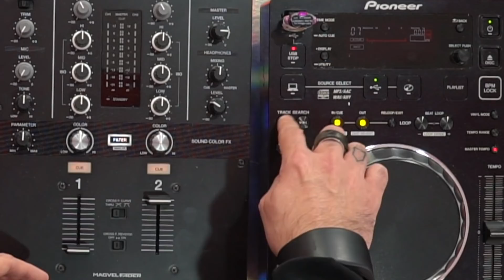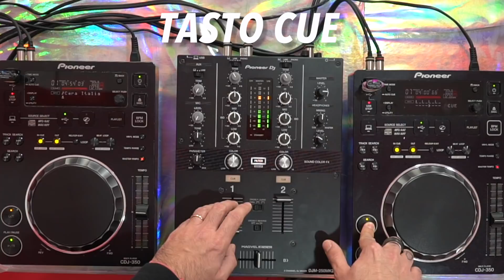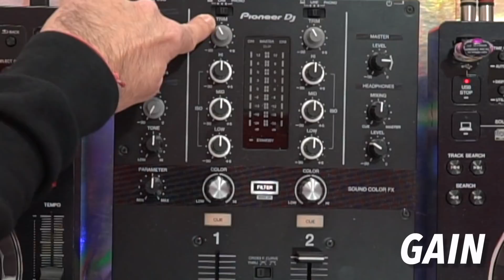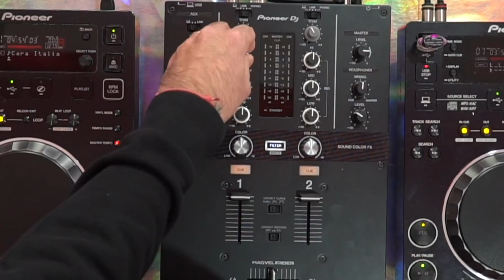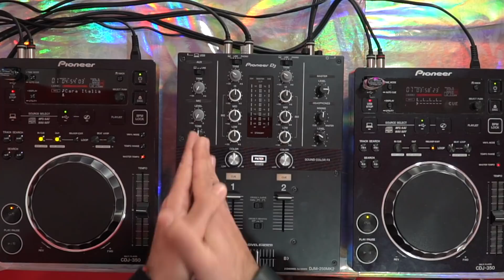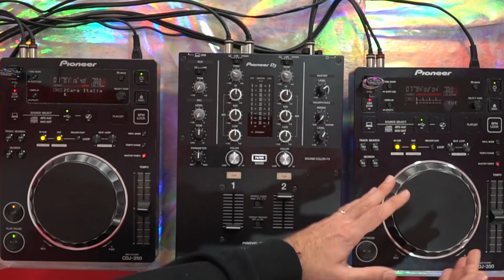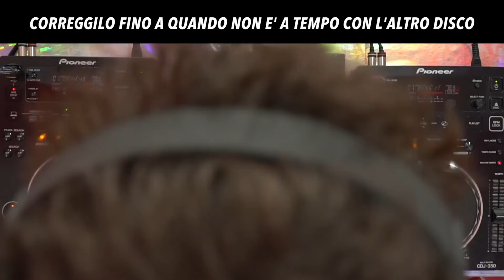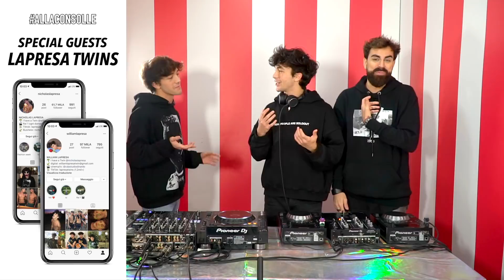Come cominciare con Himorta, PirlasV, Er Gennaro, Lapresa Twins - Rudeejay pres.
Il mio secondo video tutorial. Che a questo punto poteva essere il primo.

Si ringrazia:
Himorta
PirlasV
Er Gennaro
Lapresa Twins
Pioneer DJ Italia
Beautiful Gallery
Venturelli
Ehappen

Riprese e montaggio by Matteo Saldo Designer in collaborazione con Andrea Vergnano

Sigla by @dk4decay